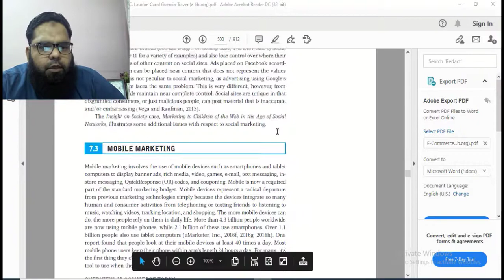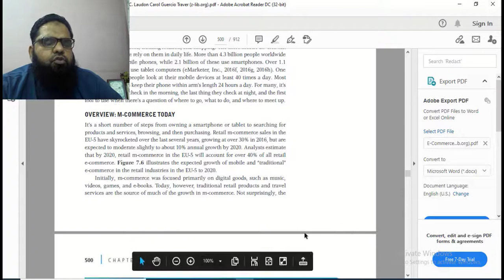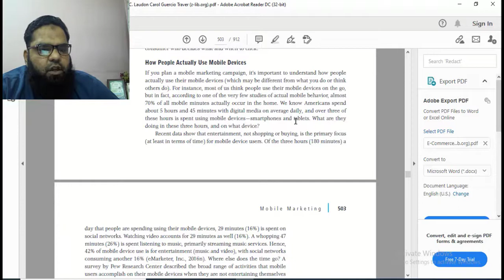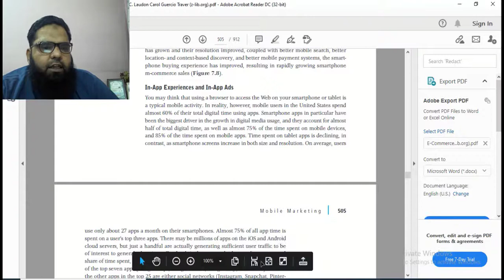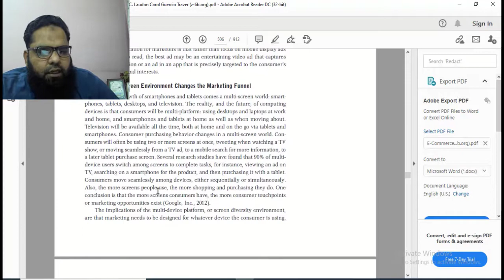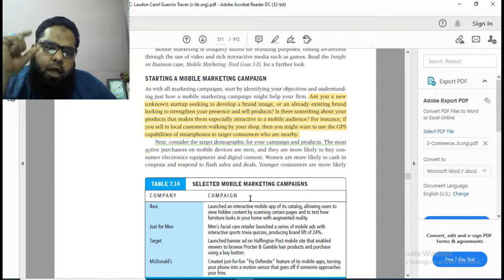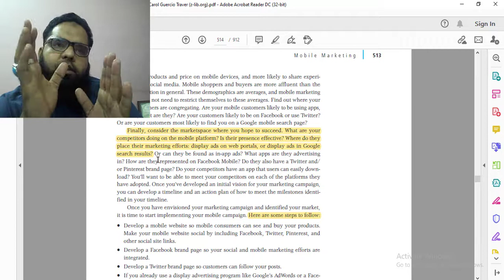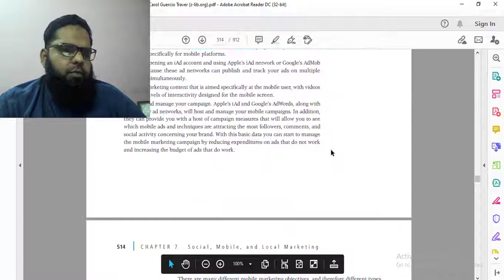Lecture 14 Chapter 7 Social, Mobile, and Local Marketing